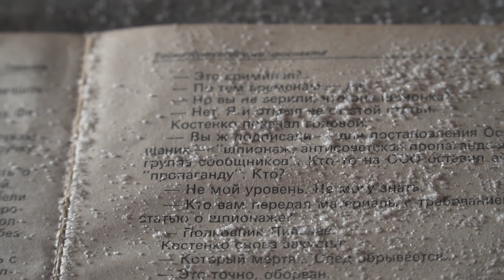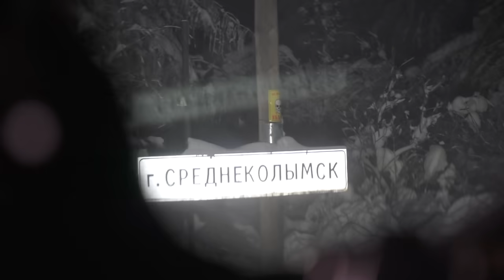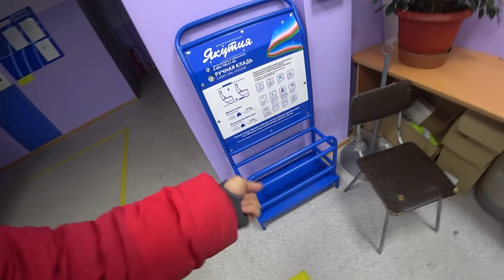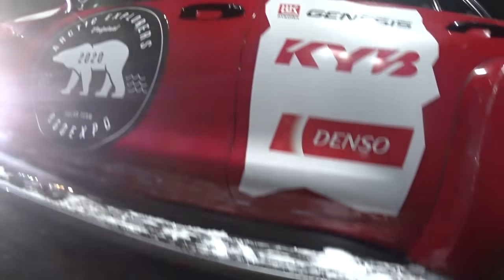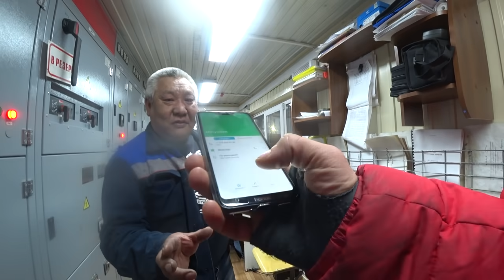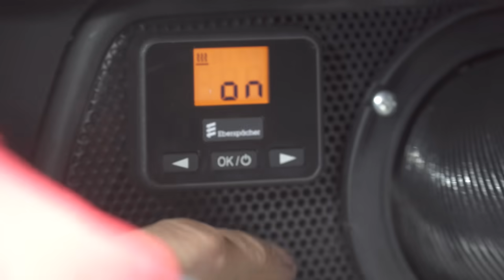КОЛЫМА, ЗИМНИК АРКТИКА. КАК ЖИВУТ В САМОМ МАЛЕНЬКОМ ГОРОДЕ СЕВЕРА. TOYOTA Якутия - Чукотка. Часть #5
!!!Все серии нового сезона по порядку здесь!!!

 🔝Команда самых профессиональных автопутешественников RGOEXPO решила первыми в мире доехать на легковых автомобилях, без посторонней помощи, до самого восточного населённого пункта Евразии и России (УЭЛЕН, ЧУКОТКА) и встретить рассвет с видом на Америку🔝

После этого мы первыми в мире хотим соединить самые крайние  точки Евразии мыс Дежнёва (Россия/Чукотка) и мыс Рока (Португалия/Лиссабон).  Маршрут пройдёт через 24 региона России и 10 стран Европы. Как всегда этим мы претендуем на установление мирового рекорда и конечно будем снимать для вас всё самое интересное.

Серии из арктики будут выходить каждую среду на нашем канале!

© Информация для СМИ и любых информационных площадок: вы можете использовать или копировать материалы из этого ролика полностью или частично, обязательно с указанием моего авторства (Богдан Булычёв) и ссылкой на это видео или канал "Про путешествия Богдан Булычёв".